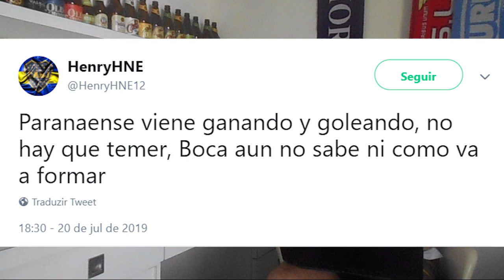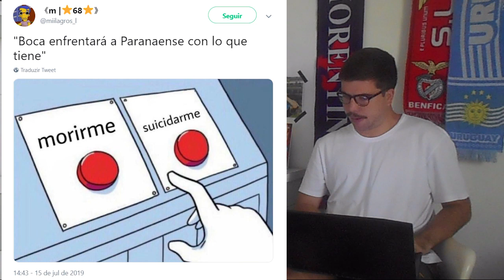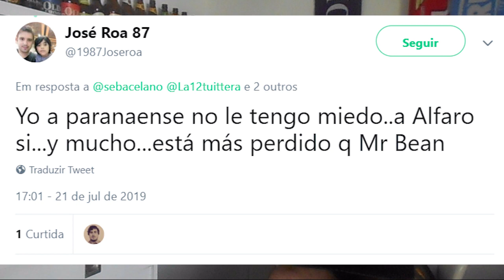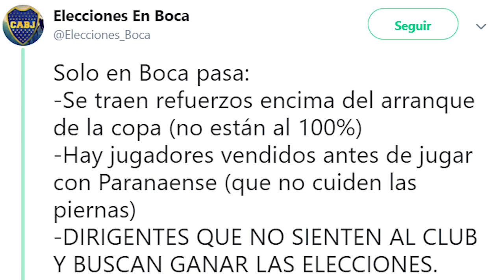3 PONTOS QUE A TORCIDA DO BOCA JUNIORS ESTÁ MORRENDO DE MEDO DO ATHLETICO - LIBERTADORES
3 PONTOS QUE A TORCIDA DO BOCA JUNIORS ESTÁ MORRENDO DE MEDO DO ATHLETICO - LIBERTADORES

Na semana de um dos confrontos mais importantes da hória do Athletico, o Boca Juniors, segundo time com mais títulos da Libertadores se encontra em uma grande crise e sua torcida, seus hinchas, mostram que estão apavorados para enfrentar o clube paranaense!

Uma eleição concorrida, com ídolos buscando a presidência, como é o caso de Riquelme, o técnico Gustavo Alfaro brigando com Tévez, uma das referências do elenco, e sofrendo com a desconfiança dos hinchas xeneizes e um time longe da sua melhor forma são motivos para todo esse medo.

Com isso tudo, vocês acreditam que o Athletico entra como favorito?